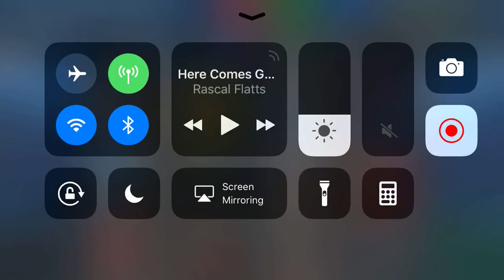Let’s PA Cheese to The House! June 24th Drives vs. Rockhounds! (Rank 289)